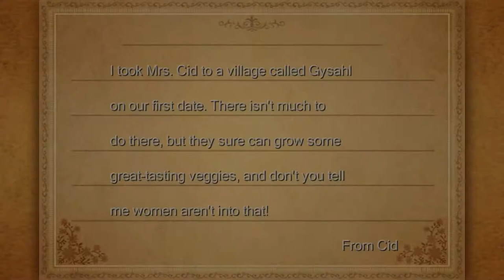Final Fantasy III (PC) Part 16: Duster ~ Saronia ~ Dragon Spire ~ The Nautilus!